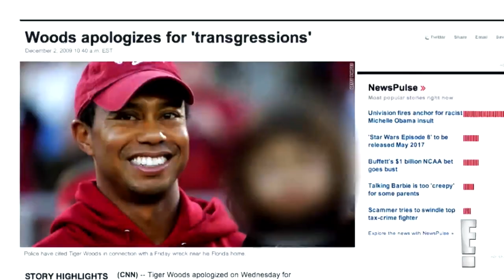WAGS | "WAGS" Reveal the Hardest Part of Being a Wag | E!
Nicole Williams, Autumn Ajirotutu and Ashley North share why the "WAGS" lifestyle is like being in a "war zone." Watch!

About WAGS LA:
“WAGS” (Wives and Girlfriends of Sports Stars) takes viewers on a wild ride into the lives of the hottest professional athletes from the perspective of the women who stand by their side. As part of an elite group, the WAGS are close friends who are bound together by unspoken rules and live the glamourous lifestyle in LA.